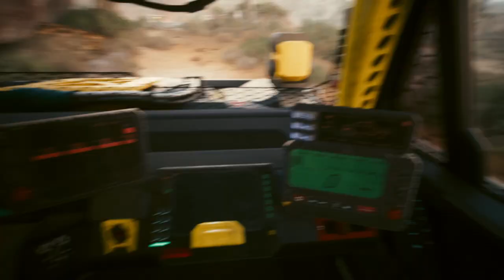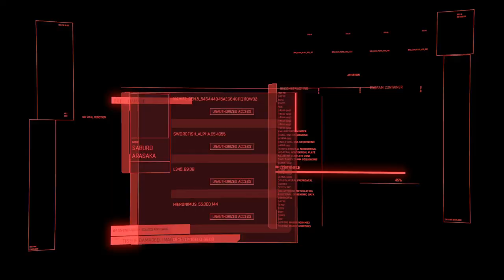Cyberpunk 2077 Gameplay :- PART 8